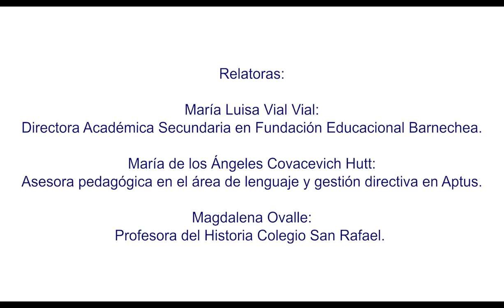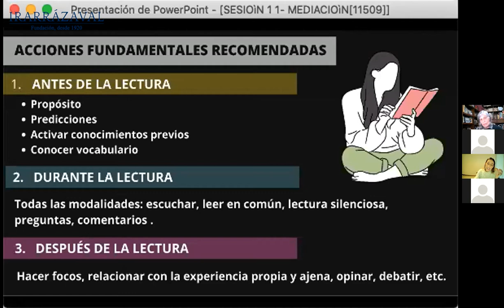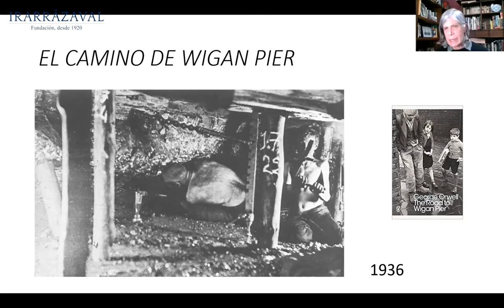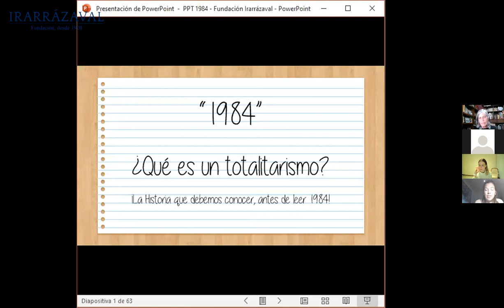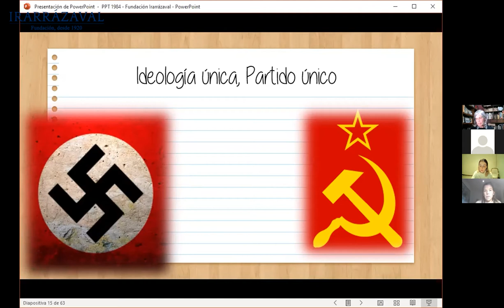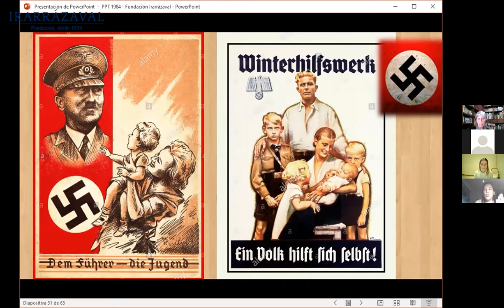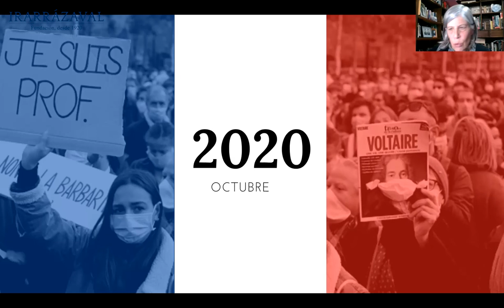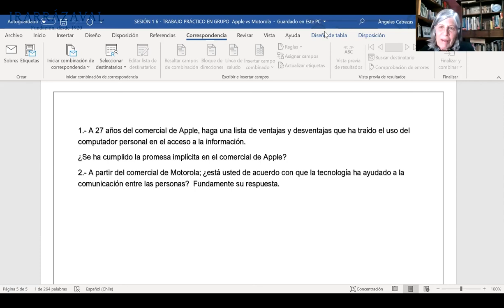Taller Mediación lectora para trabajar Intertextualidad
Este taller se enmarca dentro de un ciclo de 4 talleres de mediación lectora dirigido a profesores de Lenguaje de la RED Irarrázaval con el objetivo de conocer y aplicar estrategias concretas de mediación lectora para trabajar distintos objetivos disciplinares.

En este primer taller se abordó: La mediación lectora para trabajar Intertextualidad, una experiencia concreta para aplicar en el aula.

Relatoras:
María Luisa Vial Vial: Directora Académica Secundaria en Fundación Educacional Barnechea.

María de los Ángeles Covacevich Hutt: Asesora pedagógica en el área de lenguaje y gestión directiva en Aptus.

Magdalena Ovalle: Profesora del Historia Colegio San Rafael.